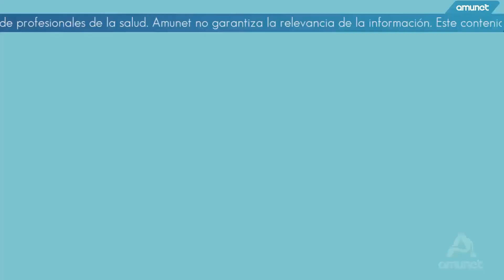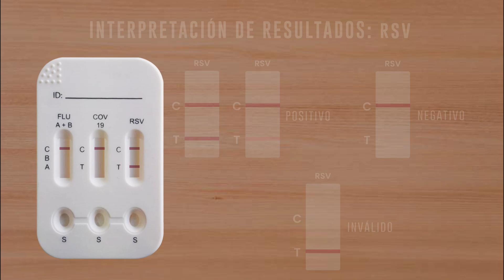Prueba rápida en Combo de Influenza A y B + SARS Cov 2 + RSV.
Video de uso para la prueba rápida en combo de Influenza A y B + SARS Cov 2 + RSV.